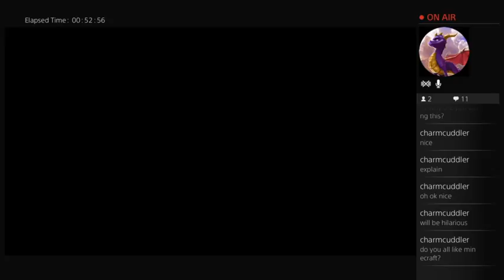Diablo 3 speed run part 1 (Part 4)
we would have done the whole game in one night but we had very limited time unfortunately -- Watch live